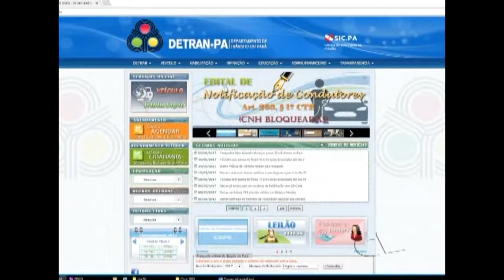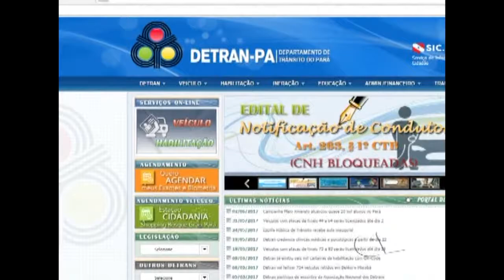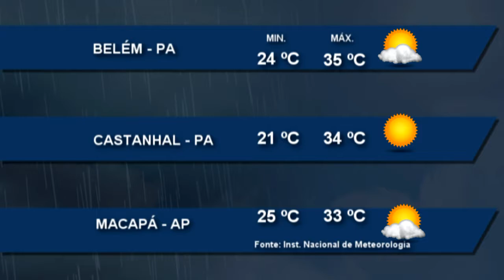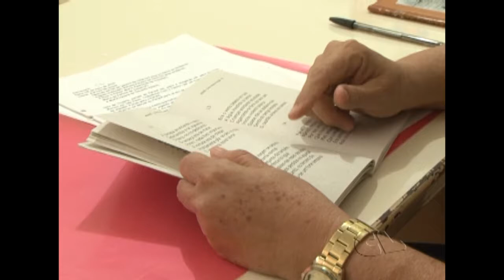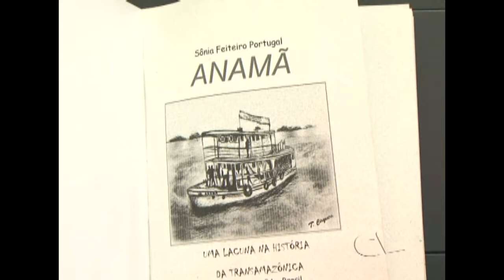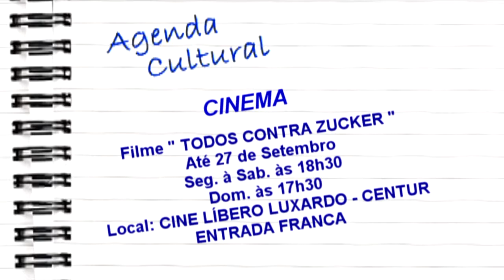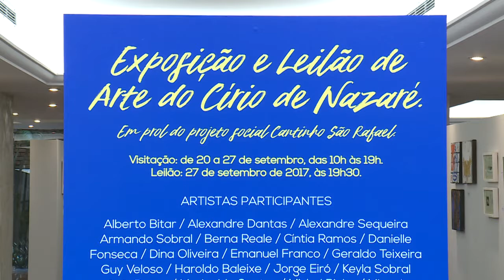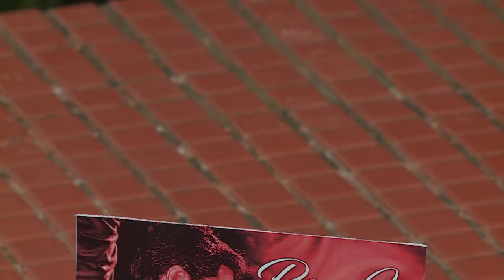Nazaré Notícias - 22/09/2017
Veja nesta edição:

- Quase 4 milhões de reais ao ano  são gastos com internações de vítimas de acidentes de transito;

- Carro com placa clonada. Como proceder?

- O naufrágio que marcou tragicamente a abertura da rodovia transamazônica;

- A imagem Peregrina de Nossa Senhora de Nazaré é reverenciada na prefeitura  de Belém;

- Marinha estabelece regras para embarcações no Círio Fluvial;

- E no bate papo de hoje o trabalho de Ray Junior.